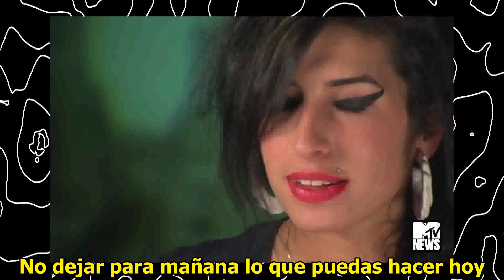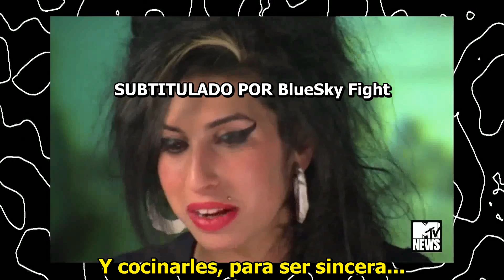Entrevista Amy Winehouse SUBTITULADA ESPAÑOL (2007, MTV News)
SUBTITULADA ESPAÑOL

Entrevista a Amy Winehouse en MTV News en 2007, hablando de su álbum "Back to black".